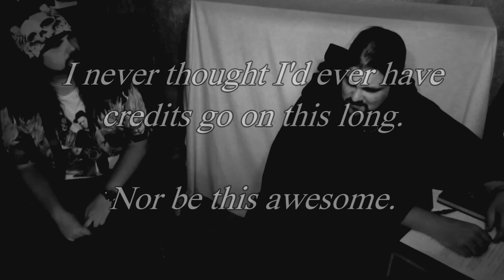The Twilight Zone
In celebration of the 50th episode, Socio takes a trip most notable to one of television's most infamous series.